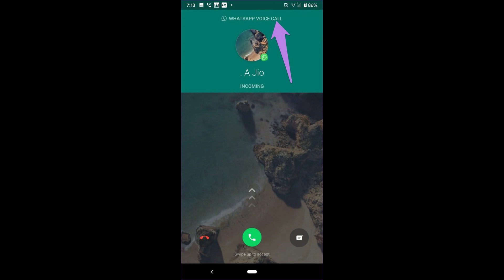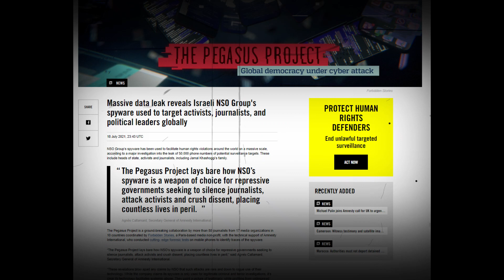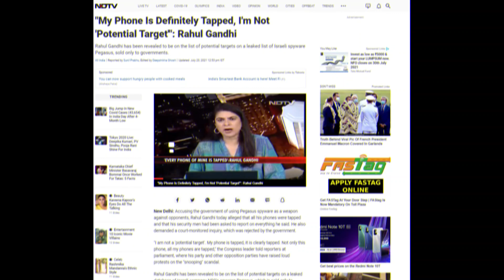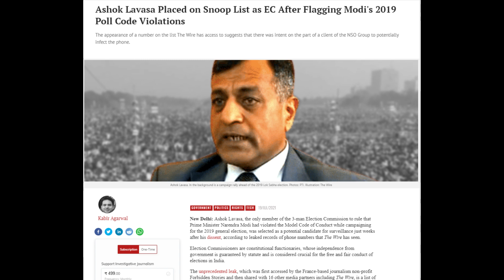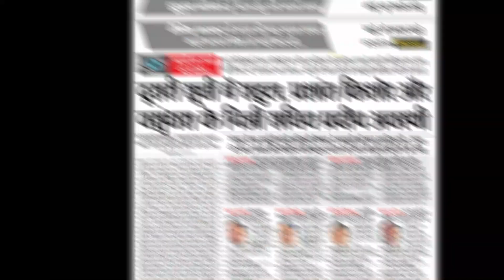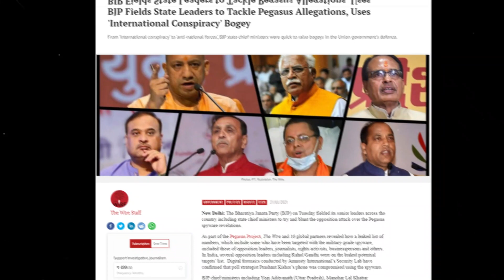YOUR PHONE HAS BEEN HACKED? | Pegasus Spyware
Recently France based organization Forbidden Stories and Amnesty International laid their hands on a leaked list of 50000 phone numbers, which were targets or potential targets of snooping by Pegasus, which is a spyware built by Israel company NSO group. These revelations were made open to the world by 17 media organizations in 10 countries, like The Guardian, The Washington Post, Le Monde and Indian news portal The Wire. The list included 300 Indians - politicians like Rahul Gandhi, Abhishek Banerjee, Prashant Kishore, many activists and journalists like Rohini Singh, Vijaita Singh. BJP-headed Indian government has denied allegations of snooping. Herein I explain this issue of the Pegasus Project.